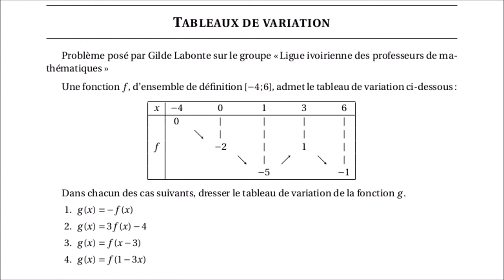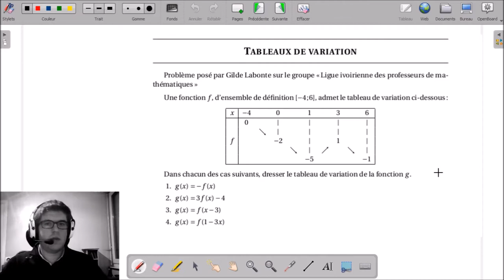Tableaux de variation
___________ TIMECODE ___________
00:10 Enoncé
RESOLUTION
00:44 Présentation du problème
01:13 Question 1
03:21 Question 2
05:44 Question 3
07:23 Question 4

Source : Problème de Gilde Labonte sur le groupe Facebook "Ligue ivoirienne des professeurs de mathématiques"